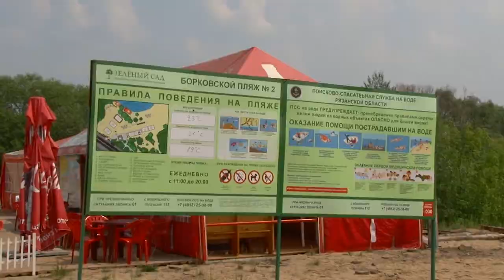Не нужен нам берег турецкий